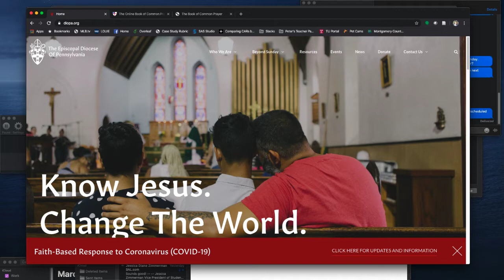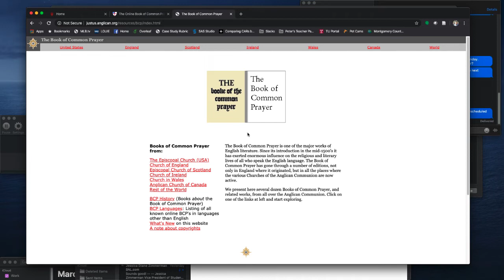Staying Connected - Jim Hilliard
Jim Hilliard, parishioner and deanery/diocesan representative, offers ways he has grown deeper in his daily prayer through using the Book of Common Prayer.

Join us for worship. Stthomaswhitemarsh.org/livestream will give you access to livestream worship at 10:00 AM on Sundays.

Staying connected to you is a priority for us.